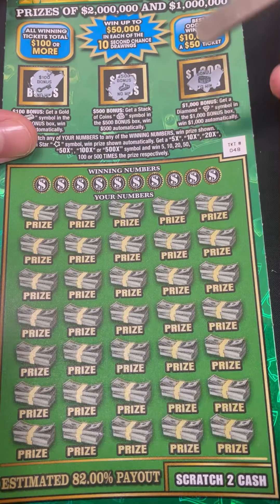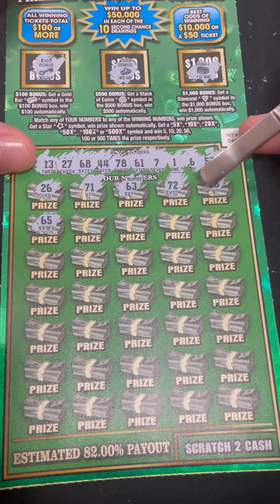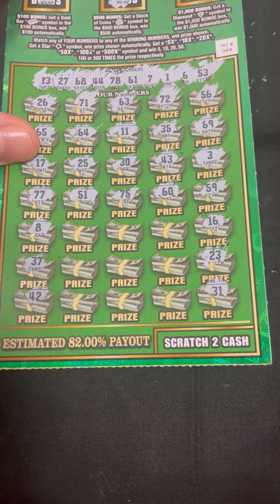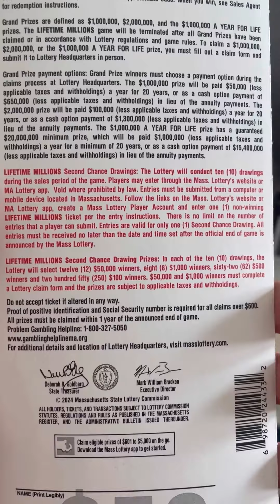NEW $50 Ticket! 💥$1,000,000 A Year For Life💥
New $50 Massachusetts Lottery Scratch Off ticket. $1,000,000 a year for life. Have a wonderful day everyone!